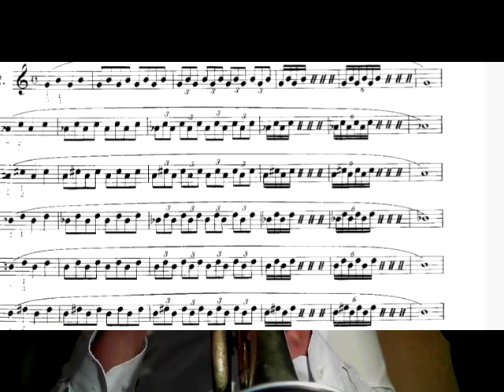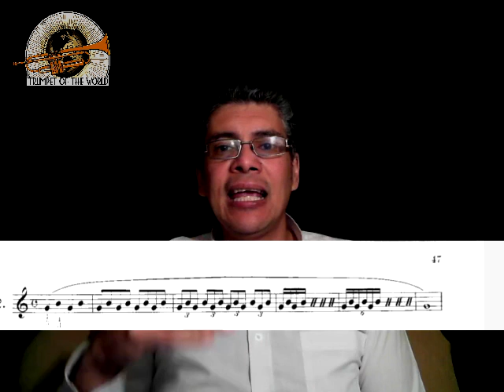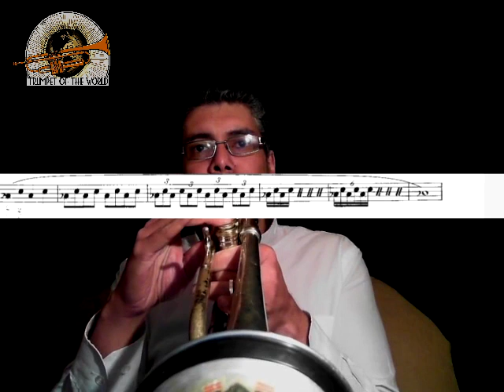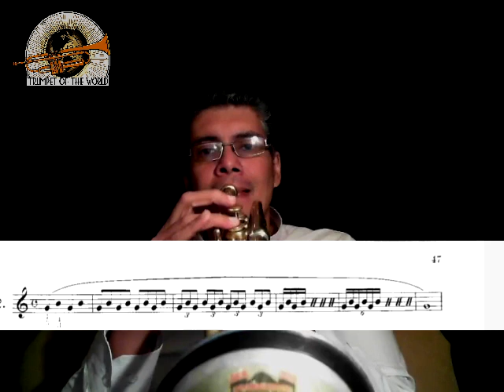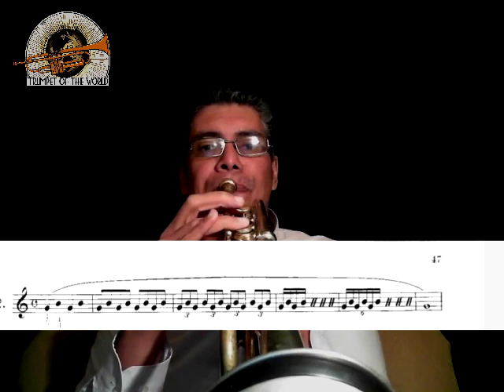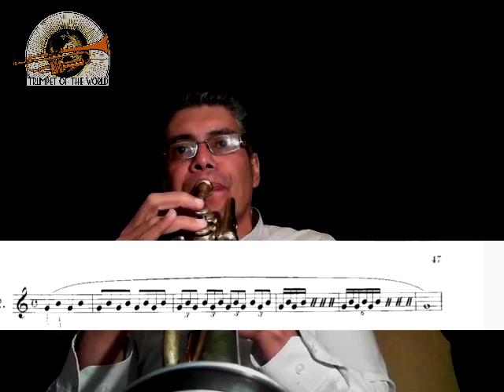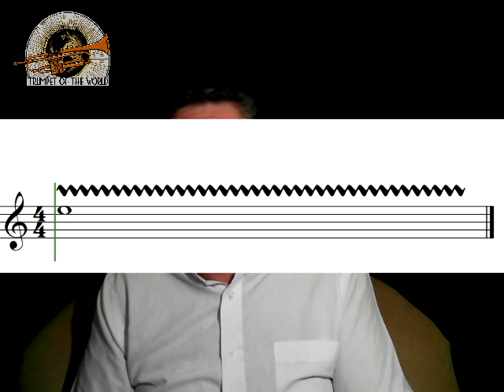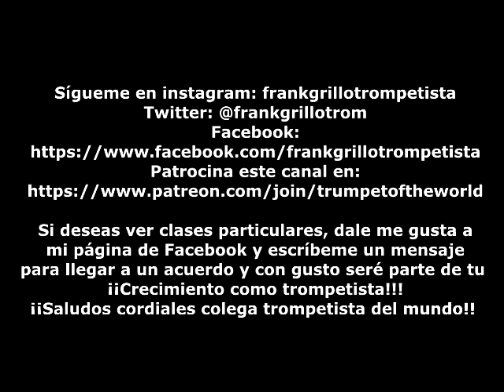Clase 44 Aprende a hacer el Shake: Ejercicio y explicación completa de como estudiarlo para lograrlo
El "Shake" es un efecto muy importante dentro del mundo de la trompeta, ya que es frecuentemente utilizado en partituras. En este video te doy un ejercicio y la forma de estudiarlo, para que con constancia, logres hacer este efecto tan esencial para la carrera de un buen trompetista.
Aquí te dejo algunos links de mi cuenta de asociado de Amazon para que veas algunos accesorios que considero importantesque nos pueden ser de utilidad en nuestro avance y en nuestras carreras con la tromepta:
Sordina de estudio de alta gama
Paño con cordón para secar la tromepta al terminar de estudiar
Sordina de copa de alta Gama(Sirve como sordina de estudio también, aunque no fué diseñada para eso)
PETE (Accesorio para fortalecer los músculos de la embocadura)

Si quieres hacer una donación para contribuir con el canal hazlo a través de:
¡¡Aprovecha la promoción de video Clases por Facebook o Skype
(Muy pronto por whatssap): ¡¡1 hora por 10$!!
(Paga a través de paypal con tu cuenta bancaria o tarjeta de crédito)
¡¡¡¡Adelante colega!